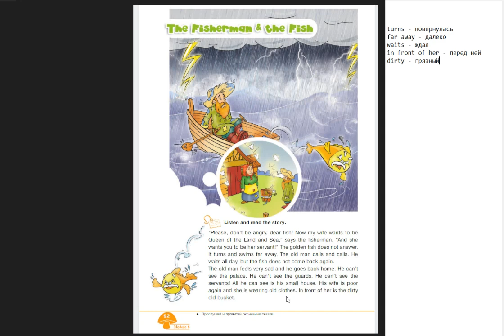Starlight-2 часть 2 (92 страница)